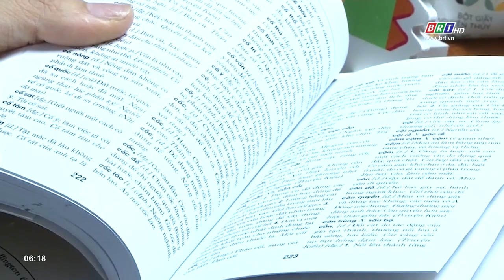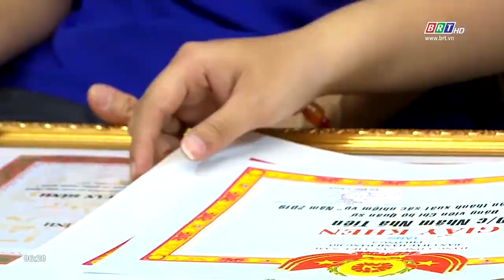"Bóng hồng" nhập ngũ | BRTgo